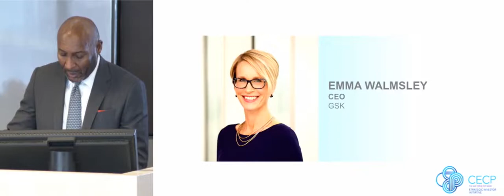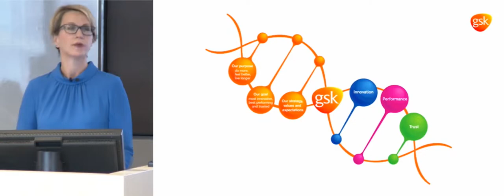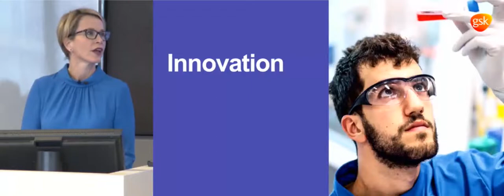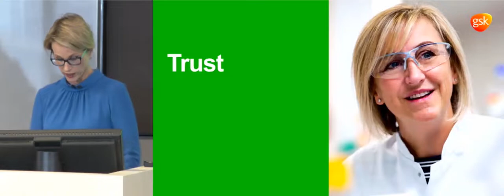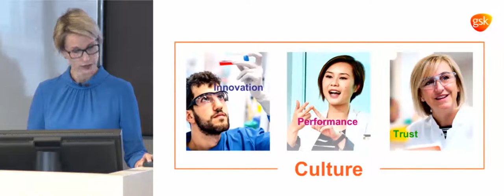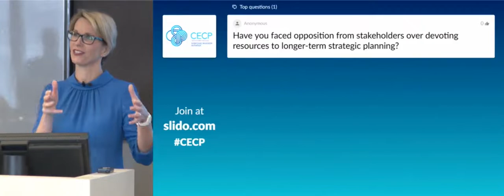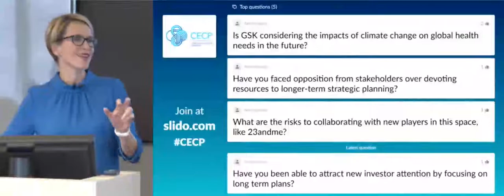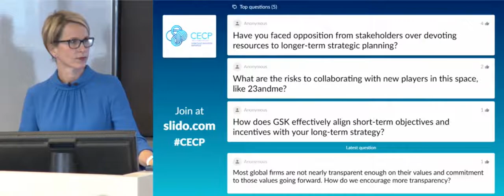Emma Walmsley, CEO, GSK presents at the CEO Investor Forum, September 2018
Leading cross-sector CEOs and executives came together to publicly share their long-term business plans to an audience of more than 200 major investors representing $45 trillion in assets under management at the fifth CECP CEO Investor Forum held on September 20, 2018 at Convene at Condé Nast in New York City.